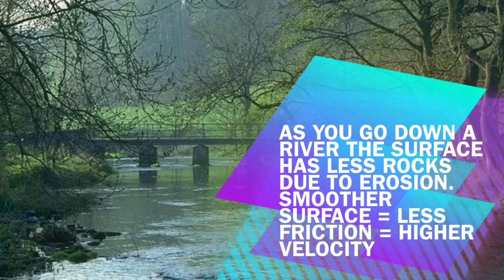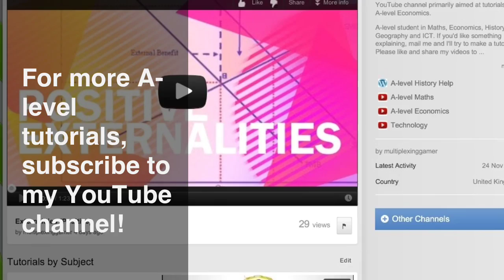Changing river characteristics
Short tutorial on why the velocity of water increases as it goes down a mountain/land... I also go through characteristics of an upland and lower land river.